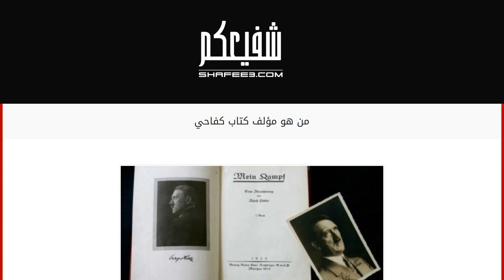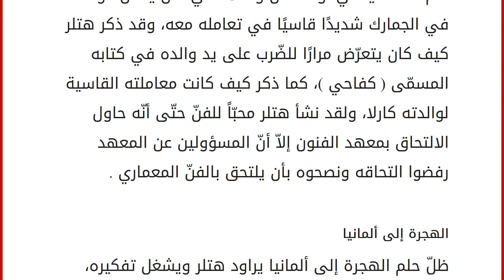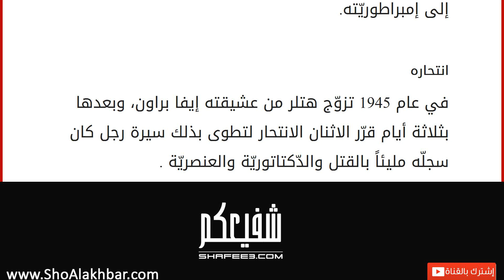من هو مؤلف كتاب كفاحي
محتويات
١ أدولف هتلر
١.١ مولده ونشأته
١.٢ الهجرة إلى ألمانيا
١.٣ حروبه التوسّعيّة
١.٤ انتحاره أدولف هتلر
خلّد التّاريخ الإنساني ذكر كثيرٍ من القادة المدنيّين والعسكرييّن الذين تركوا أثرًا في المشهد السّياسي والإنساني في العالم، ولا شكّ بأنّ التّاريخ لا يفرّق في سجلاته بين من كان له أثرٌ إيجابي وعطاء محمود، ومن كان له أثرٌ سلبي وسلوكٌ مذموم، ومن بين من ذكره التّاريخ وخلّد اسمه القائد الألماني أدولف هتلر الذي كان له سجلٌ دمويّ في التّاريخ، فما هي أبرز المحطّات في حياته؟ وما هو الكتاب الذي ألّفه؟ مولده ونشأته
ولد أدولف لويس هتلر في النّمسا في شهر نيسان من عام 1889 ميلادي، وقد كان والده الذي كان يعمل موظفًا في الجمارك شديدًا قاسيًا في تعامله معه، وقد ذكر هتلر كيف كان يتعرّض مرارًا للضّرب على يد والده في كتابه المسمّى ( كفاحي )، كما ذكر كيف كانت معاملته القاسية لوالدته كارلا، ولقد نشأ هتلر محبّ